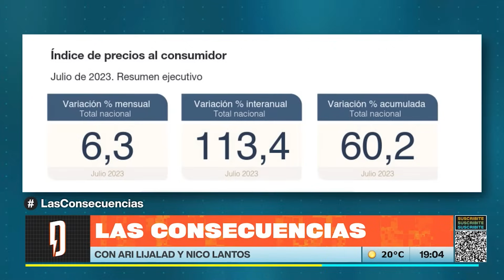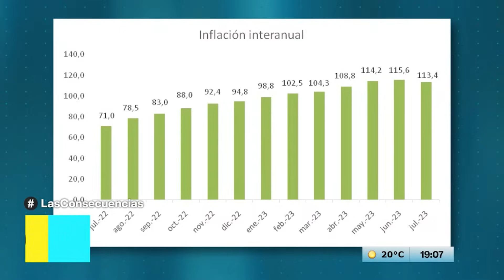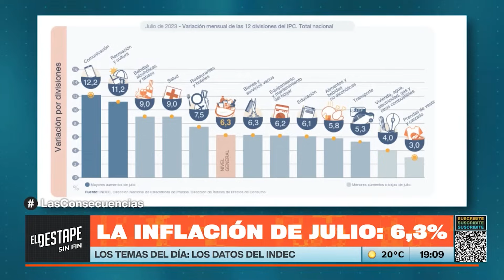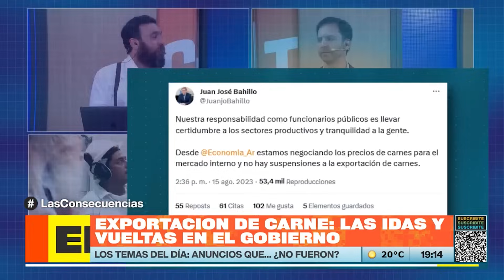"Vamos a hacer algo para ganar plata los dos" | Daniel Herrero, exCEO de Toyota en Las Consecuencias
LasConsecuencias con Ari Lijalad y Nico Lantos por